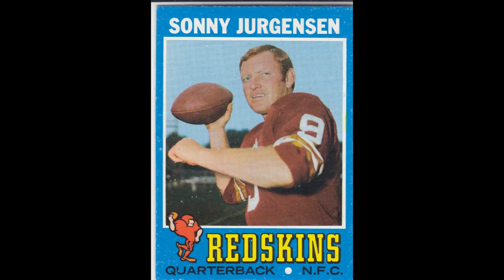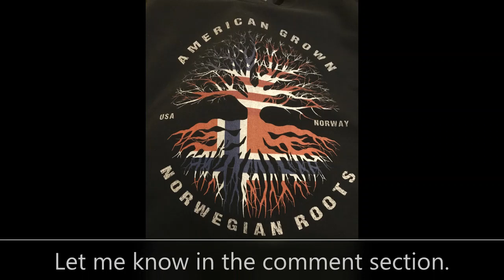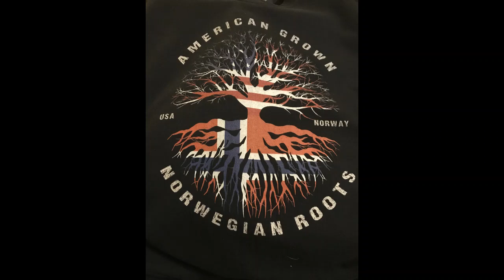Famous Norwegian Americans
What do two Vice Presidents, a Chief Justice, two MCU stars, three "Saturday Night Live" alums, the creators of Charlie Brown and Bart Simpson, Oscar and Nobel Peace Prize winners, Hall of Fame inductees, and many other famous Americans (plus two Canadians) have in common? They all have some Norwegian ancestry.